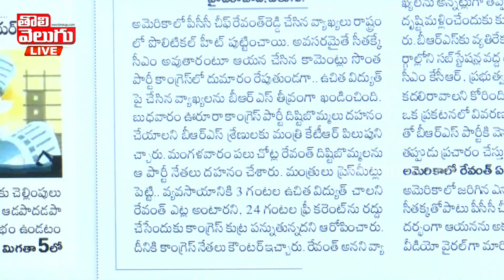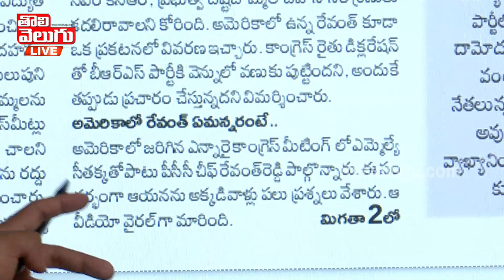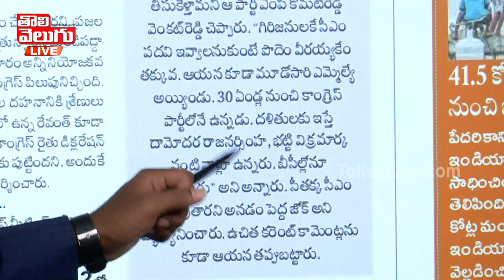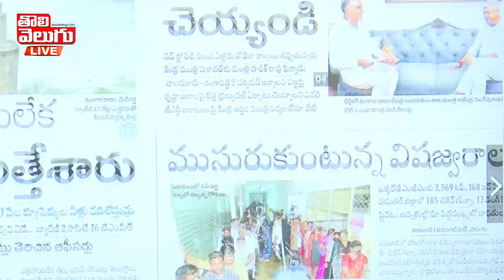కాంగ్రెస్ ట్రాప్ లో బీఆర్ఎస్ దూసుకుపోతున్న హస్తం సీఎం సీతక్క పై చర్చ | COngress Heat In Telangana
కాంగ్రెస్ ట్రాప్ లో బీఆర్ఎస్ దూసుకుపోతున్న హస్తం సీఎం సీతక్క పై చర్చ | COngress Heat In Telangana | Tolivelugu TV